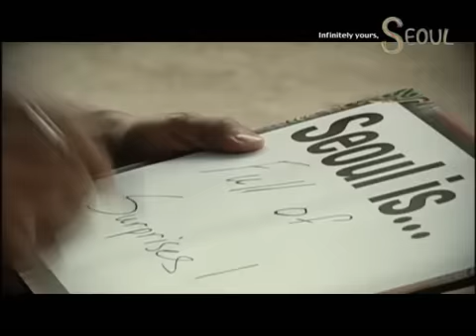ダニエル・ヘニーが語るソウルとは･･･